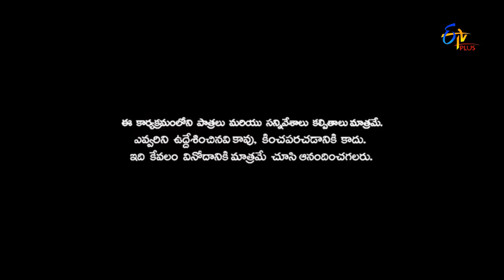Naa Show Naa Ishtam | Naa Phone Naa Istam | 10th May 2017 | ETV Plus